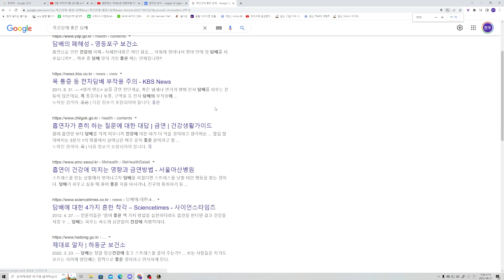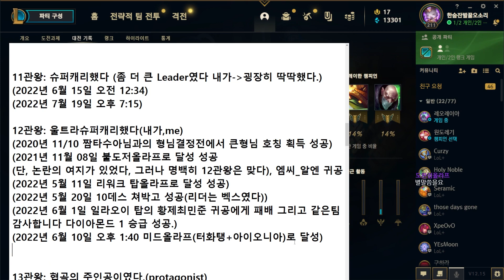아트 너프 안하냐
국제사나이협회(IMA)카페

BGM
05-Haydn-Organ_Concerto_HobXVIII1-Hogwood1987-Track02
06-Haydn-Organ_Concerto_HobXVIII1-Hogwood1987-Track03